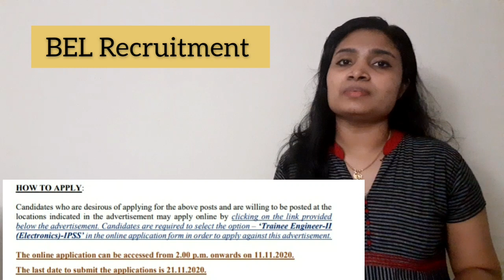BEL Recruitment 2020| BE BTech, MCA | No Exam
For More details and Link to Apply

easyelectronics_25